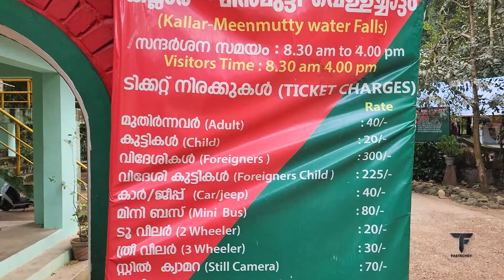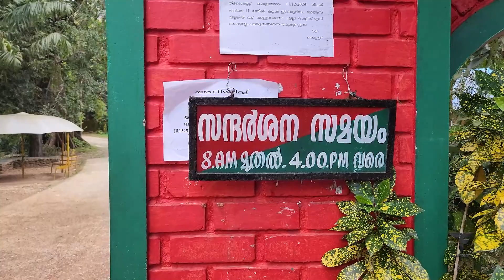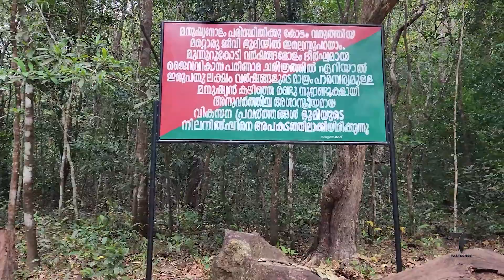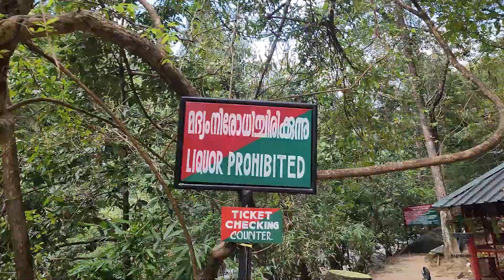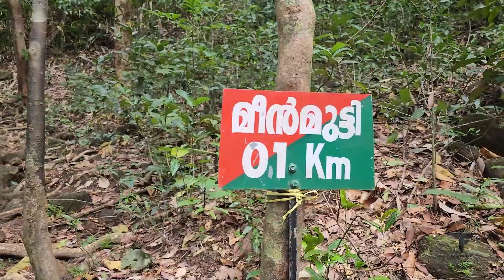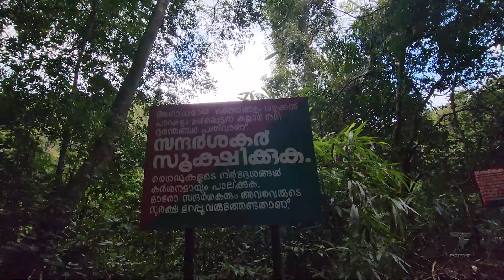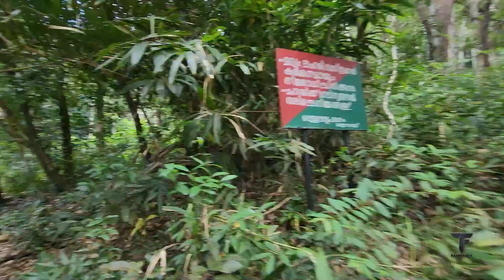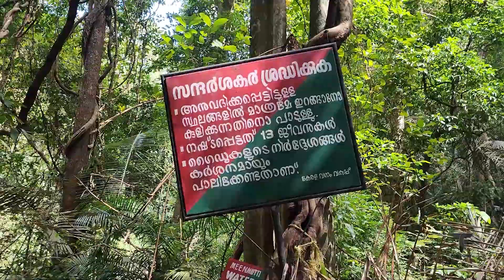കല്ലാറിന്റെ സ്വന്തം മീൻമുട്ടി | MEENMUTTY WATERFALLS TRUCKING